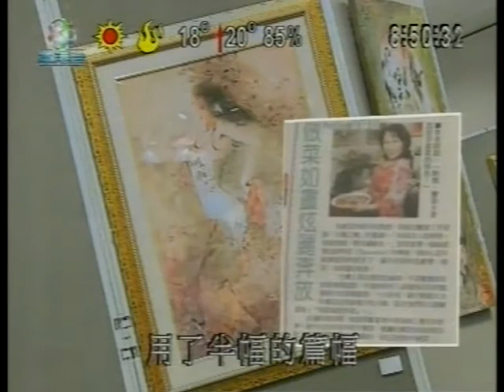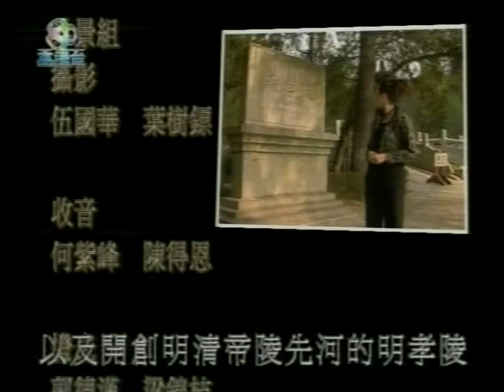畫家 李蘇羽 PT2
文化風情 02.2006